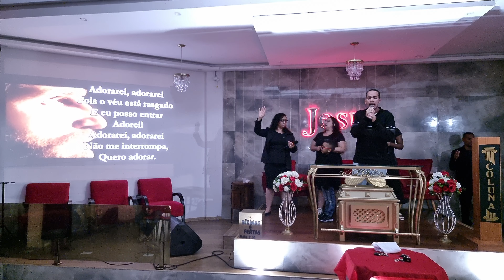ADOREREI / LOUVOR ENTOADO / GRUPO DE LOUVOR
Canal Dedicado ao Nosso
Senhor Jesus Cristo.
Seja bem-vindo
aqui você achara paz e Adoração,

Jesus Cristo só o Senhor é digno,
de toda Honra e Toda Glória Amém.